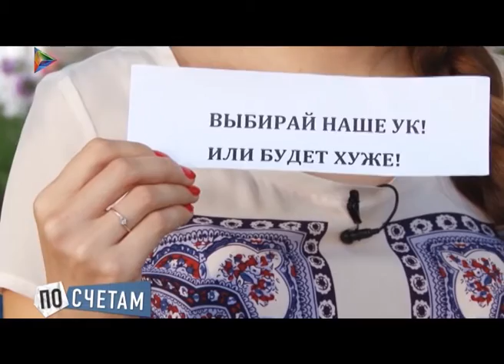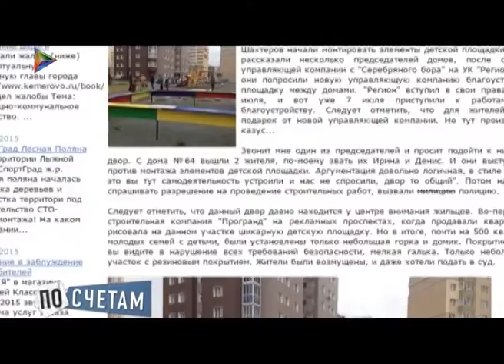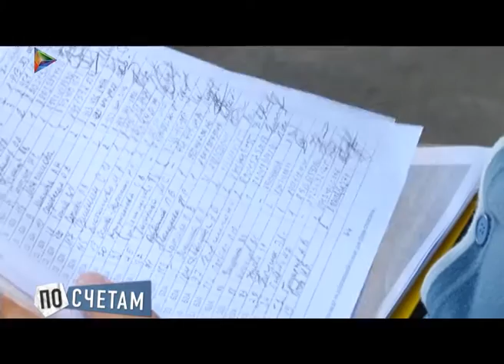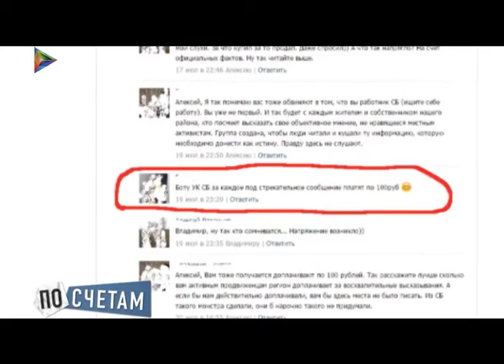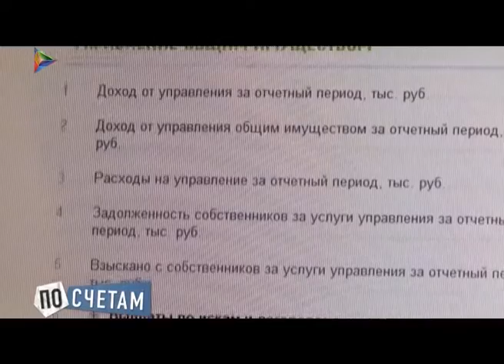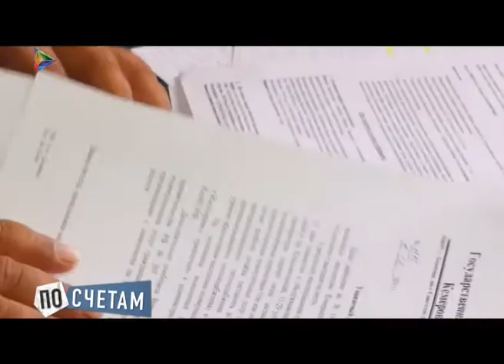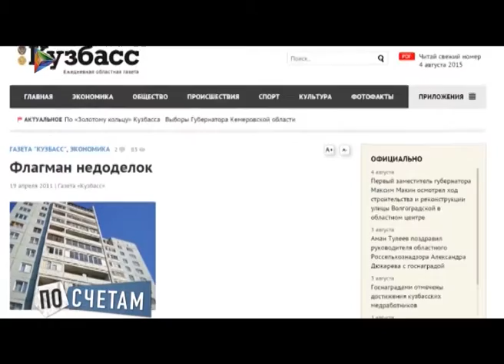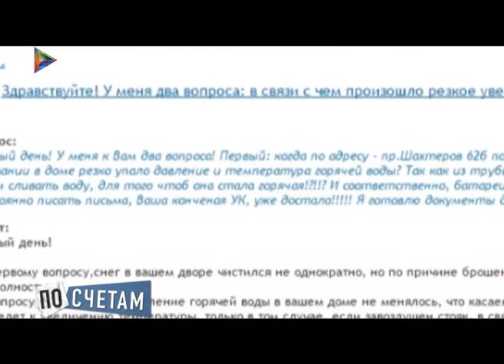По счетам Разделяй и властвуй